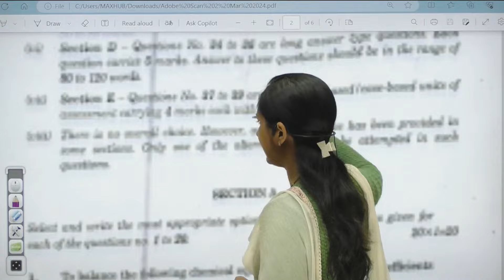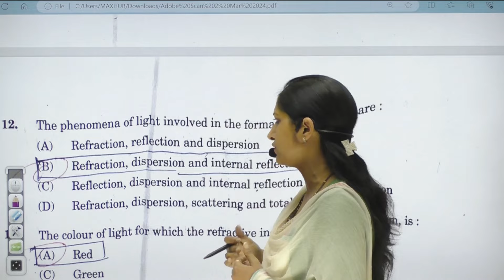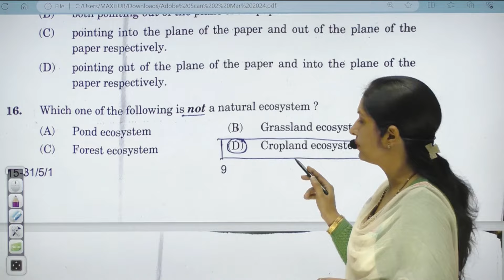CBSE Class 10 Science Answerkey | Science Class 10 set 1 |Science Paper Discussion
5. Coordination chemistry

CBSE class 10 science set 1 Answerkey

answer key science class 10
,science class 10 set 1,
science paper discussion,31/5/1 science class 10